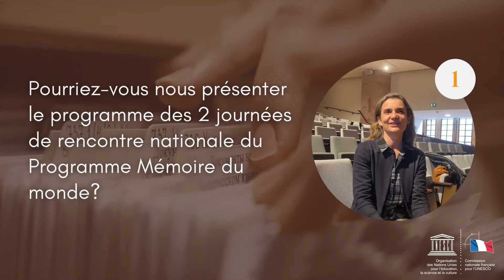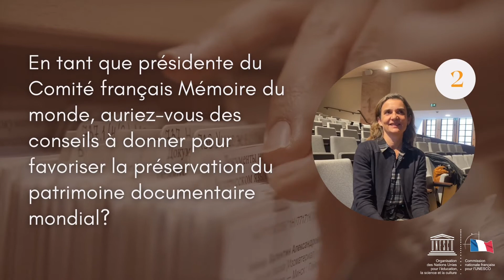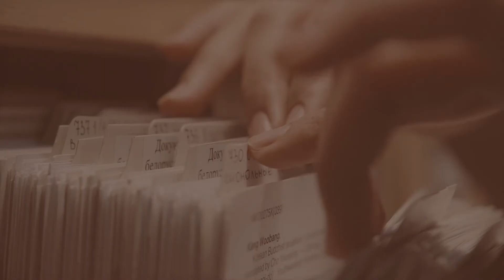Interview d'Agnès Magnien - Présidente du Comité français du Programme Mémoire du monde de l'UNESCO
À l'occasion de la réunion nationale du Programme Mémoire du monde de l'UNESCO les 18 et 19 octobre 2021 à la Bibliothèque humaniste de Sélestat, Madame Agnès Magnien nous a accordé une interview en qualité de Présidente du Comité français Mémoire du monde.

Découvrez ses réponses aux questions concernant les conclusions des résunion et les moyens de favoriser la préservation du patrimoine documentaire.